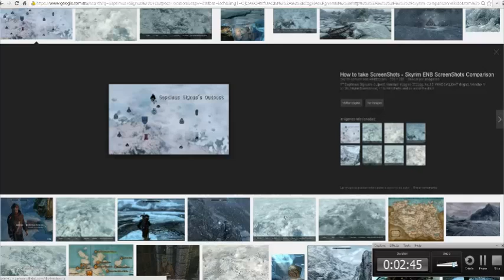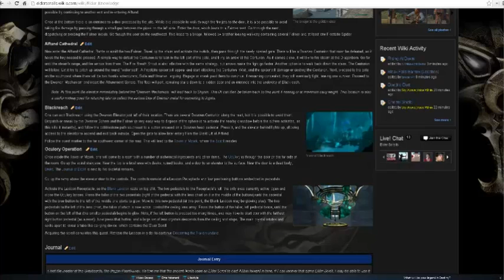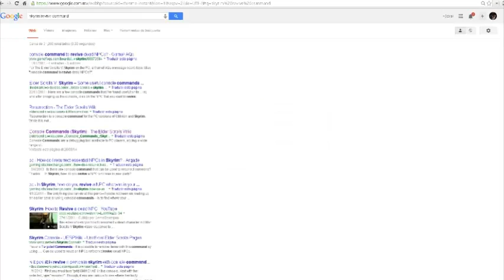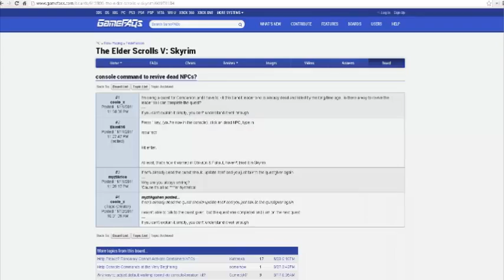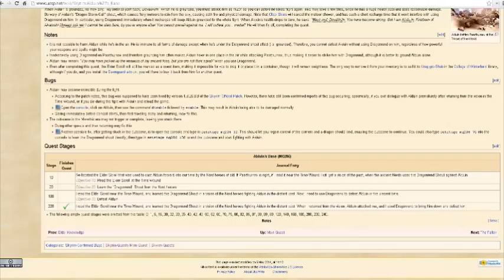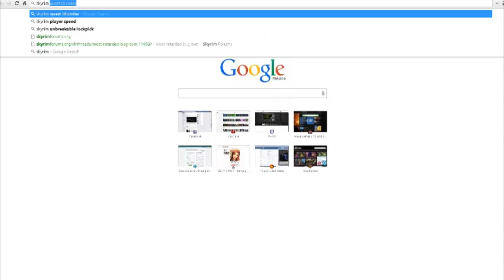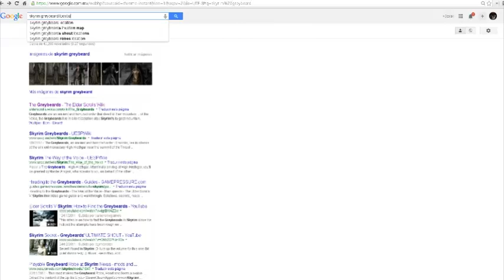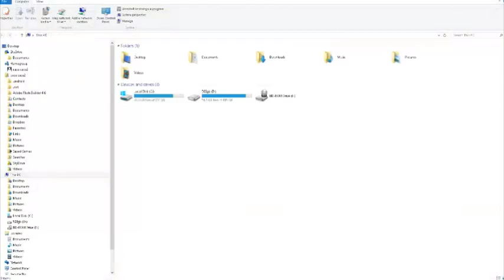Memo333 play Skirim -END-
lots of bugs. zombie finalo next!! ITS JUST A DREAM!!